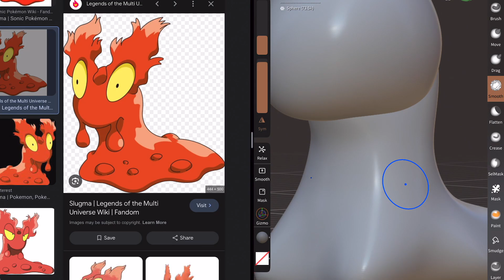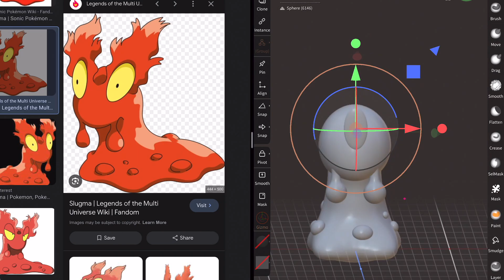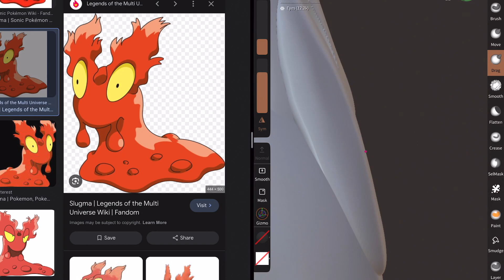I made a cute little Slugma Pokemon for my desk!!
I hope you enjoyed my process!